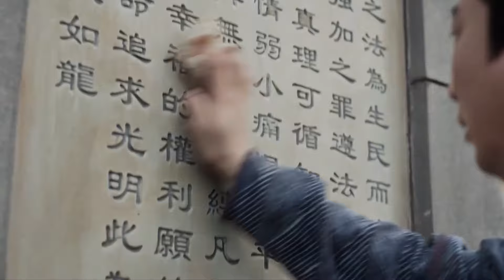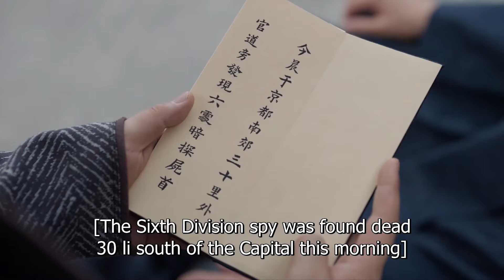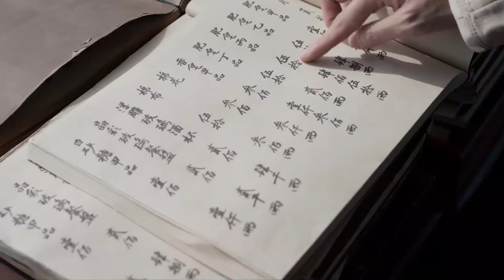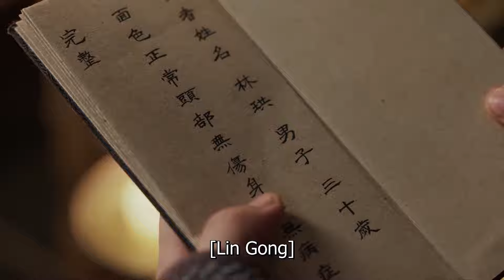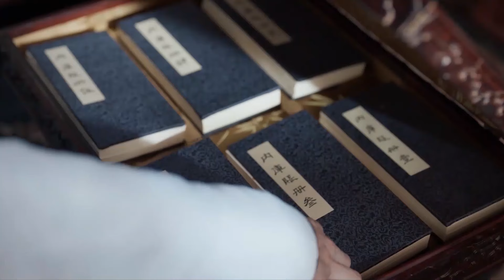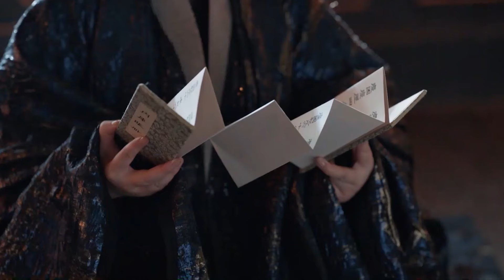范父拿出戒尺要在皇帝面前打范闲，竟是在做戏给皇帝看！🤣 【慶餘年2】